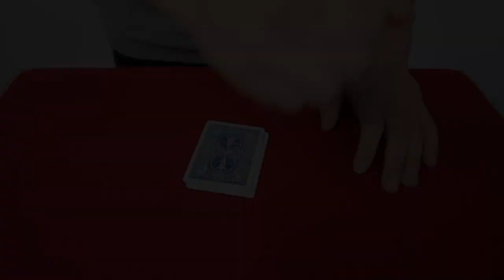UN TOUR DE PETIT PAQUET A NE PAS MANQUER !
SUIVEZ-MOI !